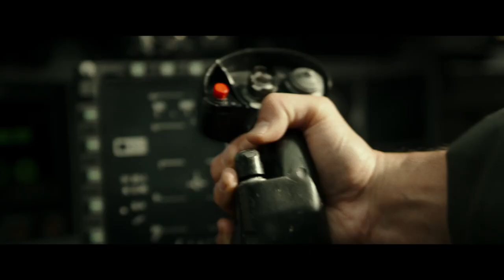HOLLYWOOD IS SAVED!!! 😀 | Top Gun: MAVERICK MOVIE REVIEW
Hollywood have run out of ideas and it seems the only man who can save Hollywood is the arguably one of the biggest movie stars out there in Tom Cruise!!!

So the film is set in the future at some point, there's no explanation about age, which for me isn't an issue. You just have to work out numbers by yourself or just go with the flow. But Tom Cruise's Maverick is still a captain, whatever that means, like, I'm not in the navy but anywho, he's a test pilot trying to act selfless but still be selfish at the same time when testing an aircraft that has to reach Mack 10 (not the rapper), he's just living day by day with little direction but when Ed Harris décidés to turn up, he sends maverick back to top gun on the request of Hollywood, who have run out of ideas and it seems the only man who can save Hollywood is the arguably one of the biggest movie stars out there in Tom Cruise - sorry, I meant his old wingman Iceman who is in a prominent position of power within the navy. But it's deliberate actions from iceman who knows that maverick still has unfinished business with life as Mavericks best friend's son named Rooster has been called up to top gun and now maverick has to step up as father figure/teacher. You see, Rooster is Gooses son. but Goose is mavericks best friend who trágically died in an accident that wasn't mavericks fault but he blames himself. Gooses son is now a top gun and maverick is forced to face his demons and let go of the grief he has piled on top of his life.

The film reminded me of cobra Kai, and that's not a bad thing at all. Cobra Kai is intertextuality at its finest, by bringing out all the best things from the original karate kid but evolving the original characters and introucing new strong characters to continue the legacy.  Karate kid was funny when it wanted to be, the action was full on and not over the top but most importantly, when it's emotional, it proper pulls on the heart strings. Top gun maverick is no exception.

I mean I was quite reluctant to go see it but I practically seen everything else in the flicks so thought id give it a go and To Gun Maverick could turn out being my favourite film of the year